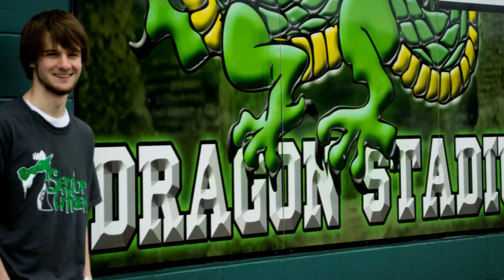Joshua Pannell Senior Portraits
Joshua is a Senior at Fairland High School. We had a great time around town, but ALMOST got frost bite :)